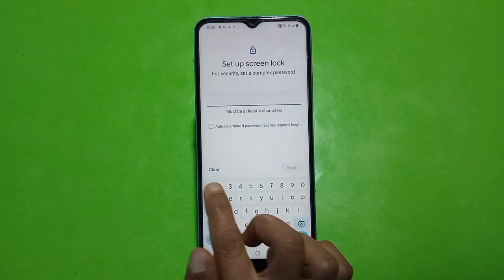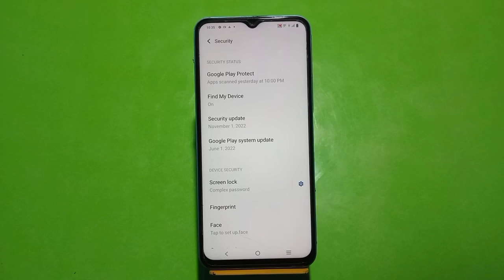Password Lock Set In Iqoo 11, Iqoo 11 Password Lock Kaise Lagaen, How To Set Screen Lock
Password Lock Set In Iqoo 11, Iqoo 11 Password Lock Kaise Lagaen, How To Set Screen Lock Password,

Password_Lock_ Iqoo 11